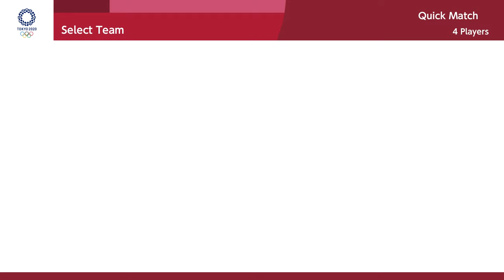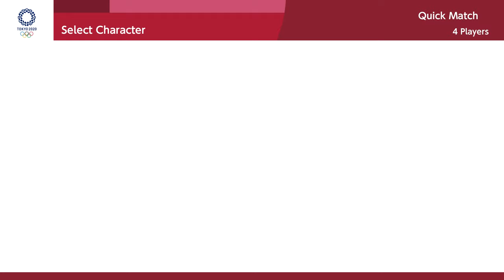MARIO AND SONIC AT TOKYO 2020 | Gameplay (4 Players) | Peach VS Daisy VS Amy VS Blaze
Mario and Sonic at the Olympic Game Tokyo 2020 on Nintendo Switch.(1080p & 60 fps)

00:00 - Skateboarding
02:26 - Canoe
04:16 - 110m Hurdles
05:39 - 100m
06:52 - Sport Climbing
09:18 - Equestrian
11:27 - Dream Karate
13:44 - Javelin Throw